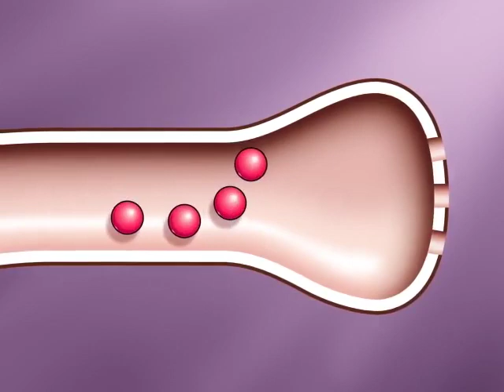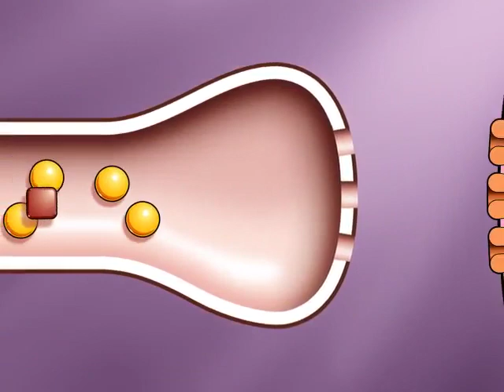Phe and Tyrosine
Phe is essential in the diet for protein synthesis and must be provided in an amount that supports tissue repair, growth during childhood and protein turnover in adulthood while keeping plasma phe concentrations within recommended levels (table ​